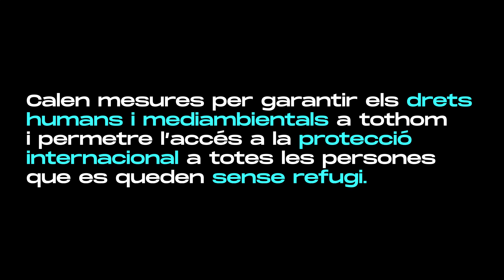Campanya Sense Refugi 2024